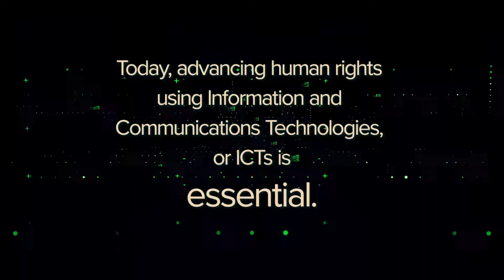Tech HRTS Certificate Video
The Human Rights Practice program now offers a 15-credit Graduate Certificate in Human Rights and Technology. Learn more about using ICTS and other technology to defend human rights!